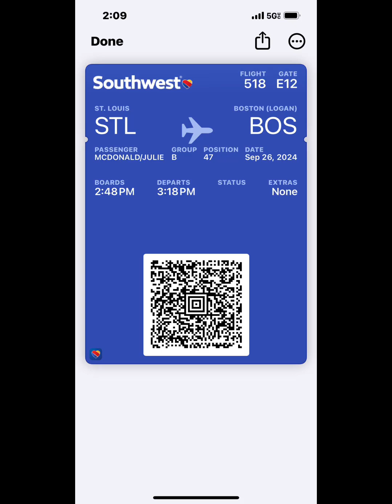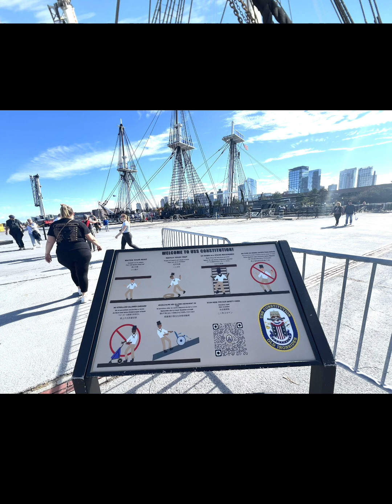Boston. September 2024.